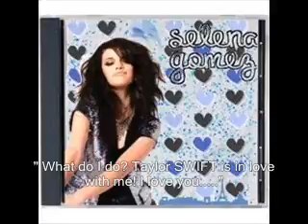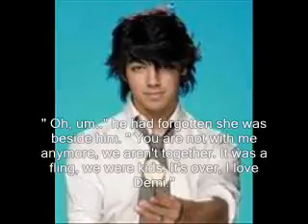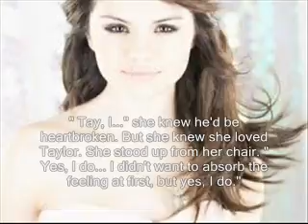Did You Forget Episode Two: The Truth Revealed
Episode Three of this Awesome Youtube Series. :) Dang, these load fast. I made it using Windows Movie Maker, if you need a tutorial I will show you. Just request Manips and Movies!